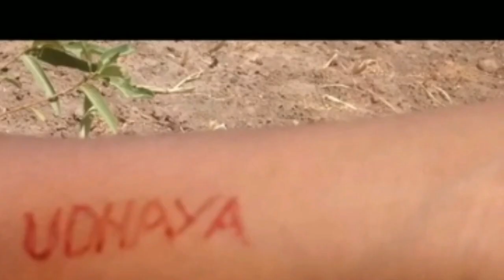விபத்துக்கு முதல் நாள் உதயா எடுத்த செல்பி அதுவே கடைசி selfie 😭 | Udhaya Sumathi Anbu Samkutty today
விபத்துக்கு முதல் நாள் உதயா எடுத்த செல்பி அதுவே கடைசி selfie 😭 | Udhaya Sumathi Anbu Samkutty today viral